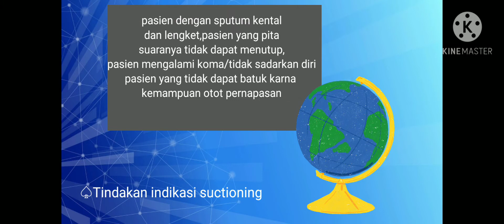SUCTION DAN TRANSFUSI DARAH (INTAN KMB 1)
Keperawatan Umri Terbaik 🥰